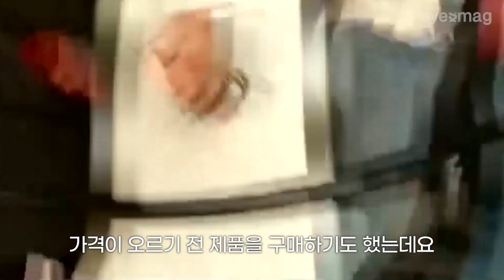한국 사람들은 줄 서서라도 산다? 새해부터 가격 인상하는 명품 브랜드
명품 중 명품으로 불리는 에르메스가 가격을 인상합니다. 지난 1일 유럽 현지를 필두로 한국 또한 주요 제품들의 가격이 인상될 것으로 보이는데요, 보다 자세한 정보는 지금 영상을 통해 확인해보세요!

관련기사 더보기
ㆍ’명품 백’ 가격 인상 래이스, 에르메스도?